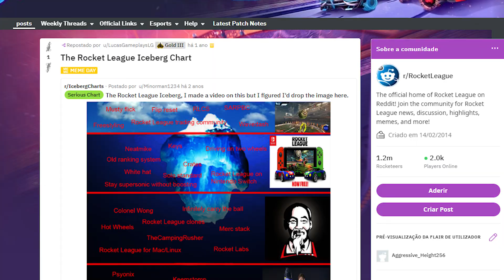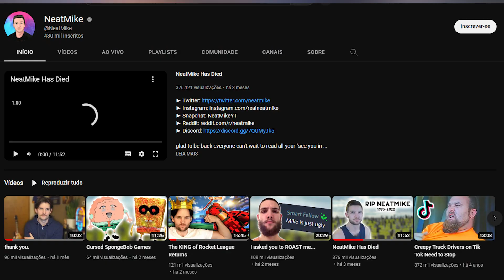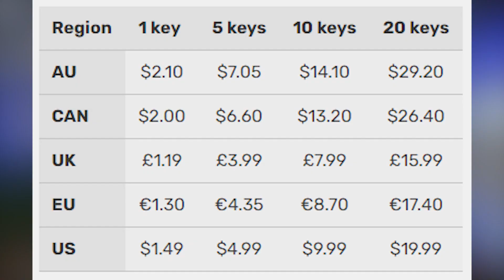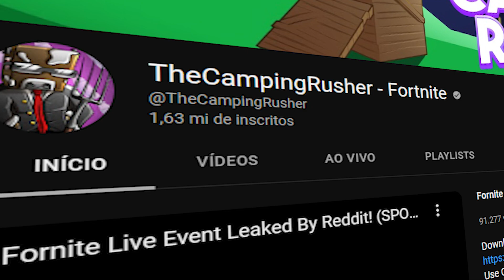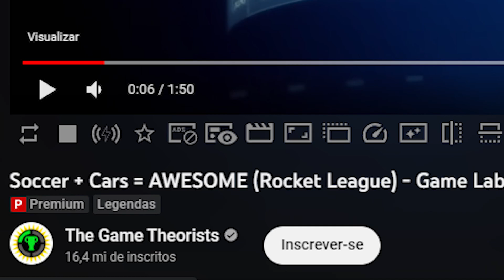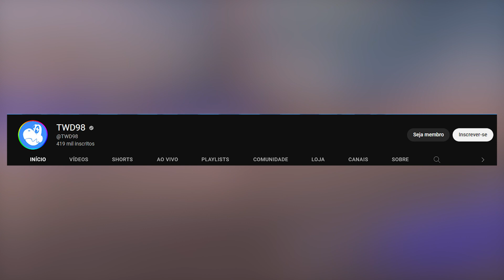O ICEBERG🧊 DO ROCKET LEAGUE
Quer aprender a editar no Adobe Premiere (que é o editor que eu uso nos meus vídeos) com um certificado ao final do curso?

10 Passos Para Ser HIGH-ELO No ROCKET LEAGUE (KBM/DS4)

QUER APRENDER A CRIAR JOGOS NA UNREAL ENGINE ?
NESSE VIDEO EU FALO DE UM ICEBERG DO ROCKET LEAGUE

00:00 INICIO
00 21 CAMADA 1
01:37 CAMADA 2
03:50 CAMADA 3
04:53 CAMADA 4
06:04 CAMADA 5
MINHA LOJINHA COM OS EQUIPAMENTOS QUE USO E INDICAÇÕES DE LIVROS
Você quer aprender a mexer nas ferramentas Photoshop, Illustador,Premiere e Wordpres mesmo sem saber de nada ?

Se destacando no mercado como designer, ganhando salários melhores, podendo ter uma renda extra e conseguir editar seus videos e suas fotos

O  Especialista em designer gráfico com mais de 10 anos de experiência  LEANDRO FRANCO Autor do canal de Youtube “Como Fazer Design” vai te ensinar em mais de 70 video aulas e apos concluir as aulas vc ganha um certificado de conclusão.
👇CLICA NESSE LINK AQUI E DESCUBRA👇
SE QUISER ME DA DAR UMA FORÇA
MEU PEQUENO EBOOK SOBRE MARKETING DIGITAL